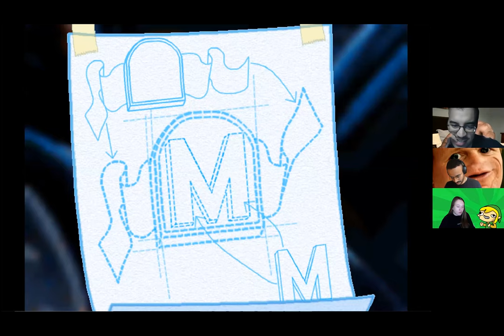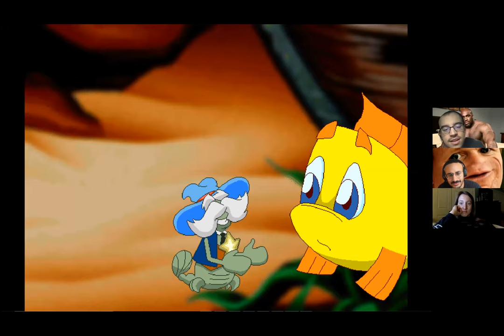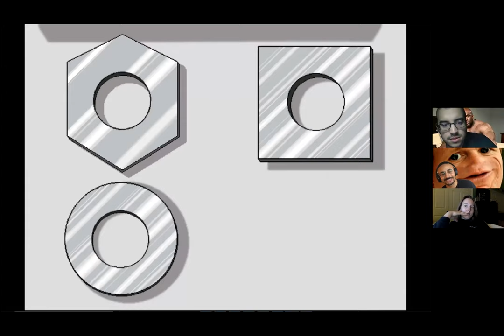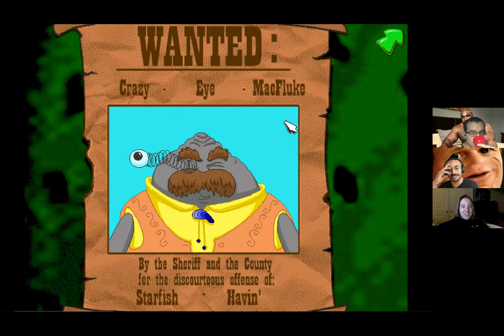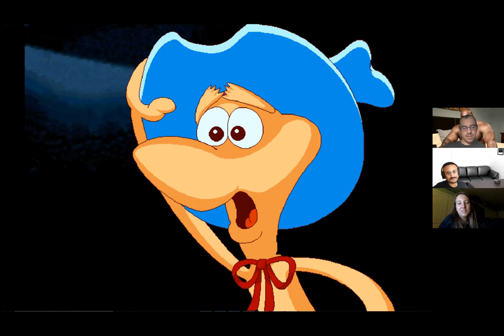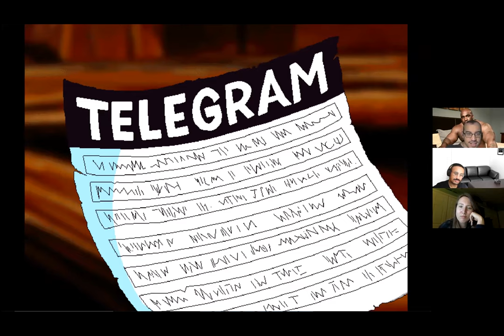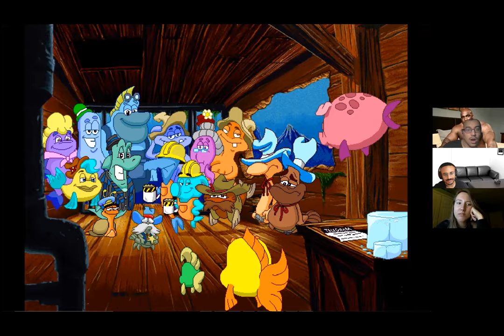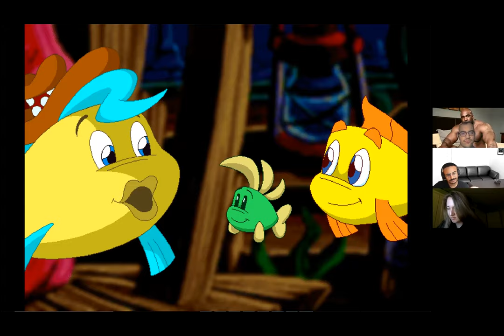Let's Play! ▶ Freddi Fish 4: Hogfish Rustlers | Panic Bros.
Welcome to the Panic Bros. channel, where Josue and Simon, two coast-to-coast best friends, talk endlessly about all things nerdy.

We're joined by our great friend Emilia as we touch spit, store big ass wood in our pockets, and help money launder hogfishes back into the Freddi Fish mobster family.